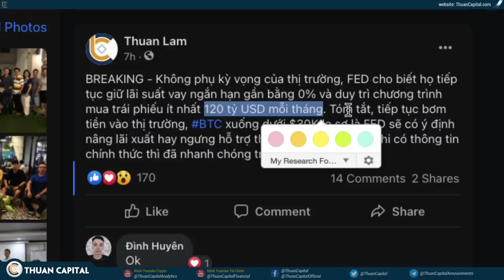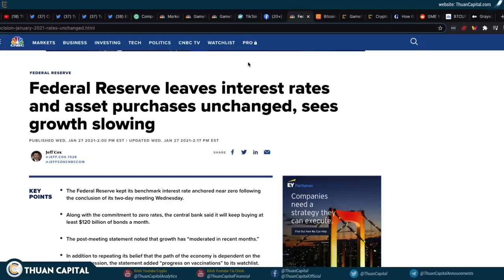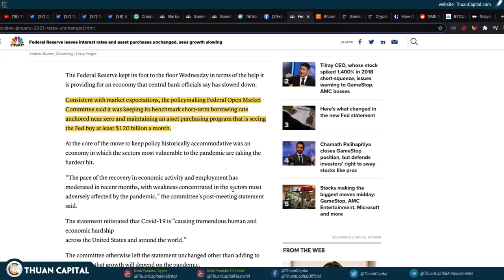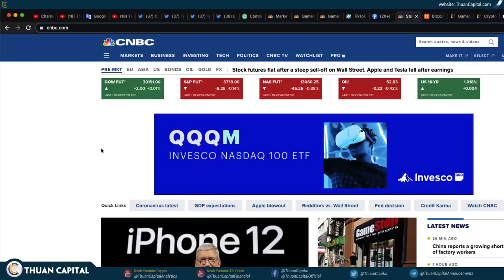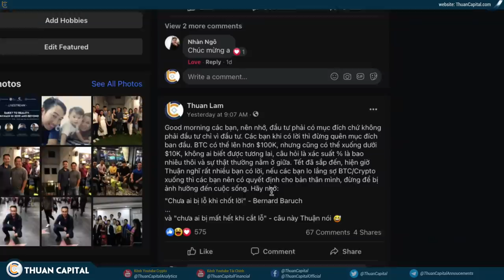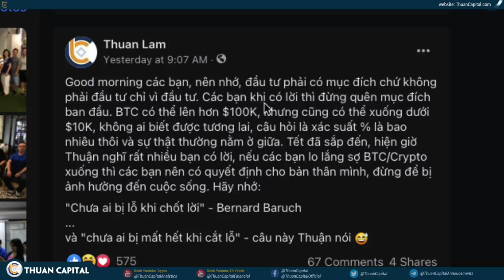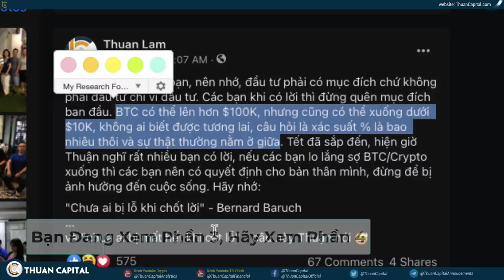934 (Phần 3) - FED Giữ Lãi Suất Thấp | Chốt Lời KHÔNG Bao Giờ Sai